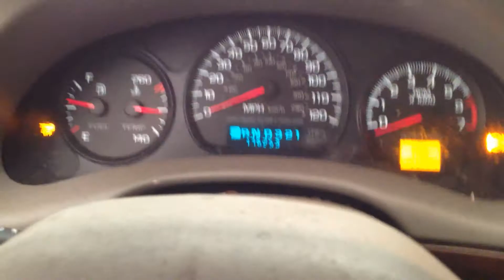BC7732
2005 IMPALA 3.8 ENGINE